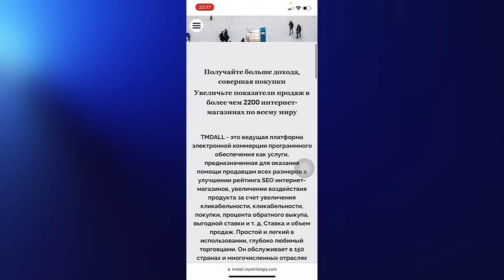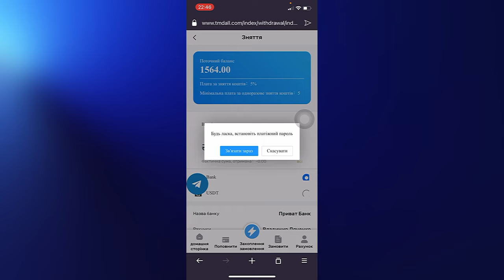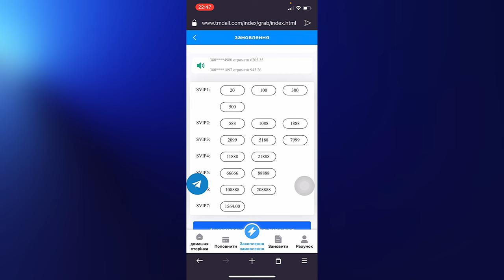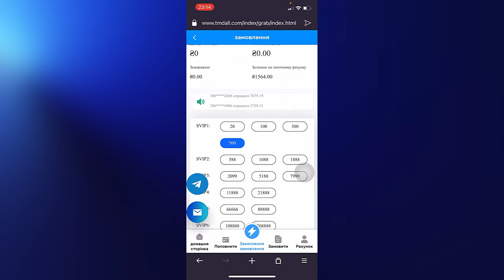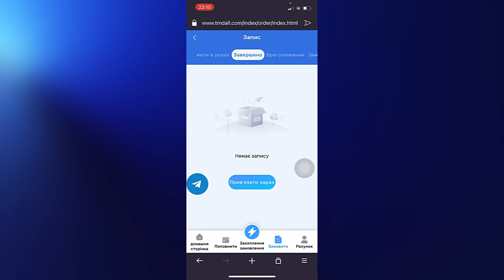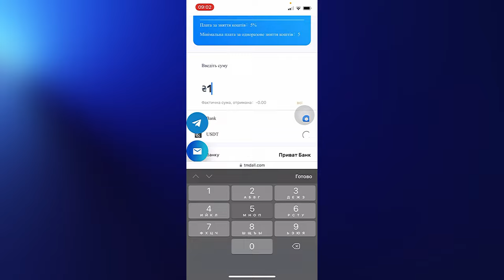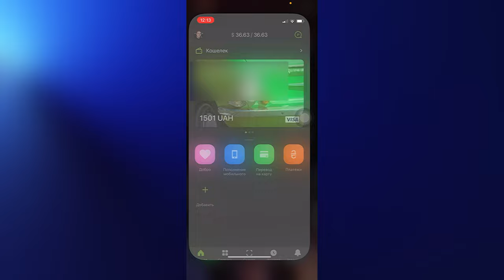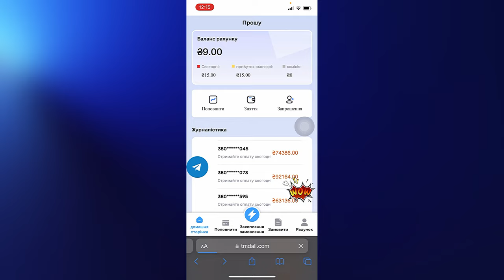TMDALL Новый проект | КАК МОЖНО заработать? ​⁠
Данный продукт основан на заработке цифрового маркетинга.

Зарабатывай 100$ в день TMDALL
Работа 100$ в день TMDALL
Работа проекта TMDALL
Первые деньги в TMDALL
Вывод средств с TMDALL
Бонусы TMDALL
Вывод денежных средств TMDALL

TMDALL новый зароботок без вложений
TMDALL финансовый проект
Новый зароботок Украины TMDALL
Зароботок без вложений Украина TMDALL
Заработок Украина
Как заработать в Украине
Работа онлайн
Работа онлайн Украина
Зарабатывай с TMDALL
Зароботок или СКАМ TMDALL
Как поднять деньжат Украина
Способ заработать TMDALL
Полный обзор TMDALL

Как зарабатывать в TMDALL?
Выполнять задания по своему уровню и получать доход.

Выполнение задания 1 раз в сутки - доход 3%

Реферальная система за регистрацию 20 грн за 1 участника чем больше людей тем больше доход!

Минимальная сумма пополнения - 100 грн
Минимальный вывод - 200 грн
Комиссия за снятие наличных - 5%
Пополнение через USDT
Минимальный 10$
Вывод 20$

‼️ВАЖНО‼️
Помните, что вас никто не принуждает вкладывать средства, вы действуете на своё рассуждение.
Я показываю возможности и способы в данном проекте.
Я не отвечаю за его деятельность и сроки существования.
Каждый проект временный, так как зависит от потока финансов.
Как только поток уменьшается проект может перестать выплачивать и как следствие будет не активен!